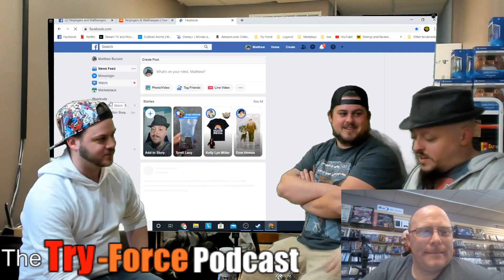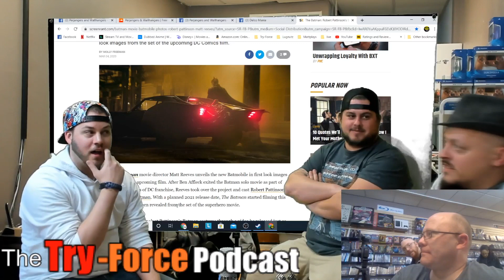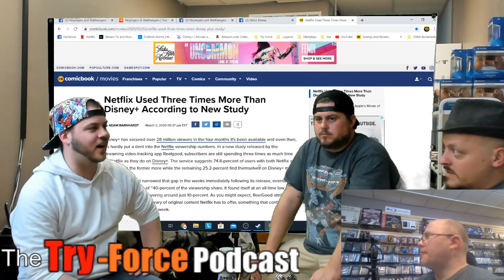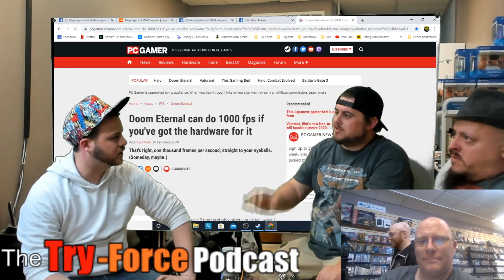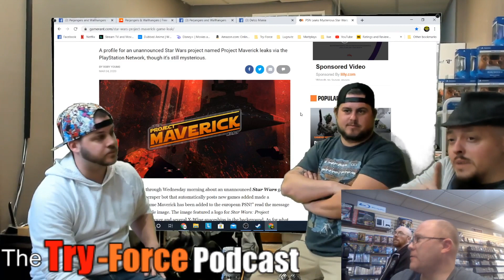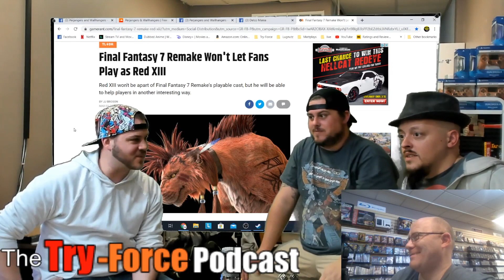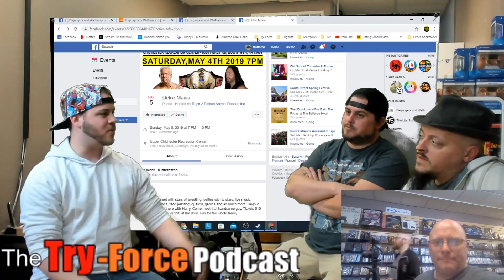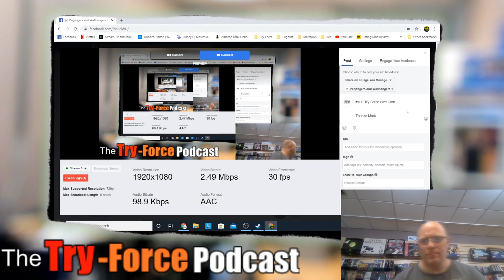#100 Try Force Podcast: Not A Taser Wanda Doesn't Know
Welcome Walljangers to the 100th episode of a Perjangers and Wallhangers Media Network presenting the Try-Force Podcast with Mattman, Twitchy Wilson, Oldman and Big Brother. This week we joined together at the Game'n DVD Exchange to do a live podcast hyping the Delco Mania 2 event on April 18th as well as drive into the nerdy news with our gracious host Mark as well as, New DC animated movie coming, Batman's engines exposed, We try to pronounce Nioh, We need The Doctor, Heart attack detecting controllers, Yoda vs. Revan and much more.